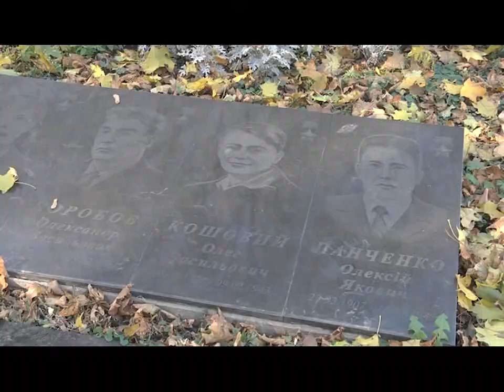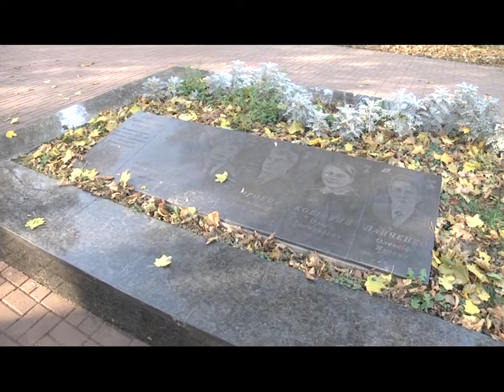У Прилуках вшанували загиблих у роки Другої світової